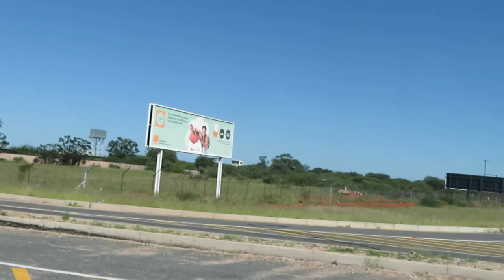MONARCH FRANCISTOWN, BOTSWANA..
SORRY FOR THE POOR PICTURES, OUR ROADS ARE BUMPY, ITS DIFFICULT TO CAPTURE PERFECT VIDS WHILE ON THE MOVE